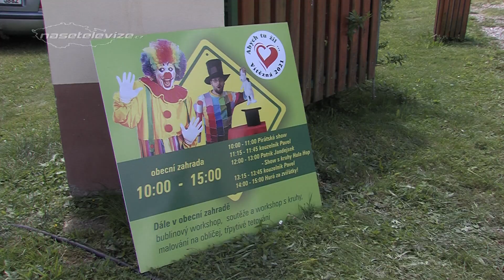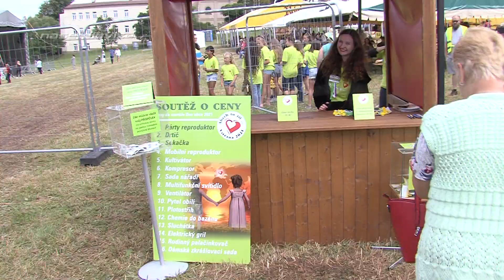VÍTĚZNÁ – Den obce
Den obce Vítězná se každoročně slaví začátkem prázdnin. Po roční pauze způsobené covidem, se letos opět konal a to v sobotu 3. července. Pořádající obec připravila bohatý program pro celou rodinu. Celý den opět moderoval Jan Čenský, který si letos přibral posilu v podobě moderátorky Marcely Robkové. Akce se konala pod záštitou hejtmana Královéhradeckého kraje Martina Červíčka. Slavnostní zahájení proběhlo ve 12 hodin, kdy se na pódiu představili pozvaní hosté mezi nimiž byli starostové okolních obcí ale také delegace partnerských měst z polského Marciszöwa a slovenské obce Víťaz. V nedalekém lomu probíhala stále více oblíbená traktoriáda. Její program začal už po 9 hodině. Od 10 hodin předváděli účastníci své řidičské umění při jízdě zručnosti. Další disciplínou byl průjezd bahnem. O popularitě tohoto klání svědčí počet diváků, kteří nadšeně fandili všem závodníkům. Čisté traktory na svou příležitost teprve čekaly a tak zatím posloužily jako tribuny pro diváky. Na hlavním pódiu se během dopoledne představila dechová hudba Podzvičinka. Po dechové hudbě už byl prostor pro stále oblíbenější smíšený pěvecký sbor Vítězňáček. Ten pod vedením Ivany Maturové a Marcely Koutníkové předvedl strhující show. V dalších částech areálu probíhaly nejrůznější aktivity. Prohlédnout jste si mohli zahradní techniku, k vidění byly poslední modely vozu Renault a Dacia a nebo jste mohli sledovat jak vznikají sochy ze dřeva. Nechyběla ani celá řada stánků se zajímavými předměty a těmi nejrůznějšími dobrotami. Na druhém pódiu, v zahradě Obecního úřadu, probíhal program pro děti. Velké oblibě se těšil kouzelník Pavel. Milovníci koní mohli využít organizované projížďky, které probíhaly na louce kousek před Obecním úřadem. O něco dále byly pouťové atrakce. Užít jste si mohli při skákání na gumě, projížďce na kolotoči, nebo na dalších atrakcích. Obec Vítězná se rozhodla podpořit tornádem postižené obce na Moravě a uspořádala sbírku. Přispět mohli lidé u pokladny. Obec k vybrané částce přidala 50 tisíc Kč. Odpolední hudební program zahájil František Nedvěd se svou kapelou. Následovala Heidi Janků, Vlasta Hrváth a Debbi. Součástí odpoledne bylo i losování cen z bohaté tomboly. Návštěvníci si tak domů odnesli například obilí, sekačku na trávu, kultivátor, sadu nářadí, kompresor, elektrický gril a také Párty reproduktor. V další hudební části se představila skupina Slza, Jelen, Poletíme? a Wishmasters. Skupina Jelen na úplný závěr svého vystoupení zazpívala píseň Michala Tučného, která byla motem Dne obce, „Abych tu žil“.